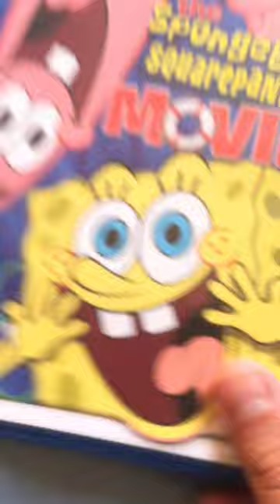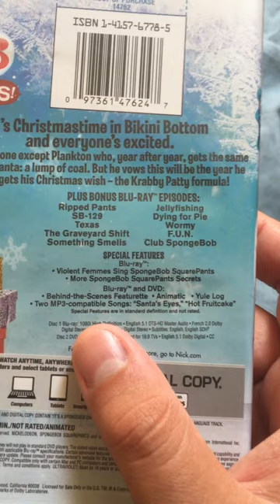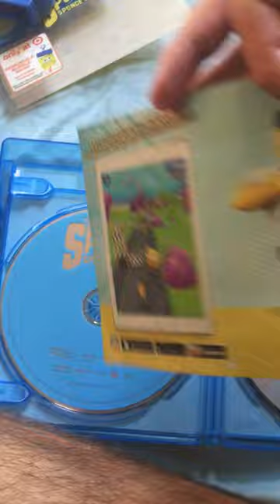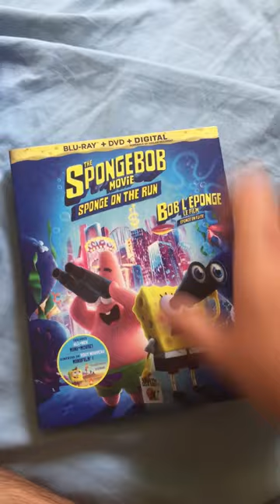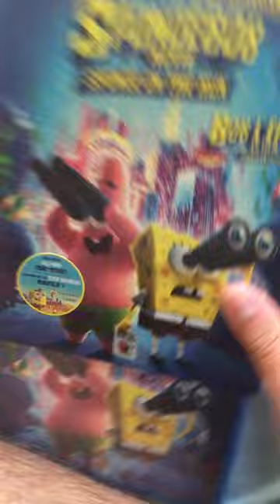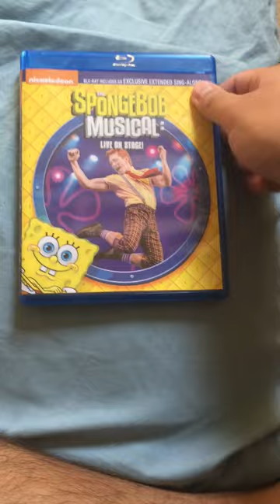My SpongeBob SquarePants Blu-Ray Collection (2023 Edition)